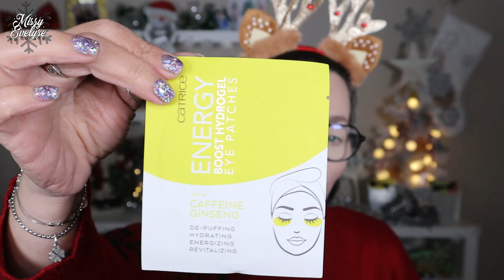BIG Haul BLACK FRIDAY | Boozyshop - Maquibeauty - Glisten | Unboxing calendrier de l'après Catrice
🎄 Calendrier de l'avent 2021 - 8/25
Voici mon big haul du Black Friday, sans Shein que je n'ai toujours pas reçu, J'ai bien bien craqué chez Boozyshop, un peu chez Maquibeauty et encore chez Glisten Cosmetics

🎄 Produits utilisés:

☞ Pour le teint:
* FDT: True Skin de Catrice (030) ou Complexion pro de Sheglam (nude)+ FDT poudre Conceal & Define de Révolution (P6)
* Concealer: Shegl
* Bronzer: Skin bronzing de Nabla (soft revenge) ° ou Sun Scult Liquid Bronzer de Sheglam (Soft tan)
* Blush: Skin Glazing de Nabla (Lola) ° ou Rosebud de KVD
* Highlighter: Alchemist palette de KVD ou Crown de Nabla ou Echo de XX Révolution
☞ Pour les yeux:
* Base: Ultimate de Révolution ° ou Eye-cing de Glamlite
* Palette(s):
* Crayon noir:  Sephora ou W7
💄 Crayon Soar de Mac +

* Bijoux:
💅: Andromeda de Ongle24
🎵 Ikson - First Snow
° Lien affilés